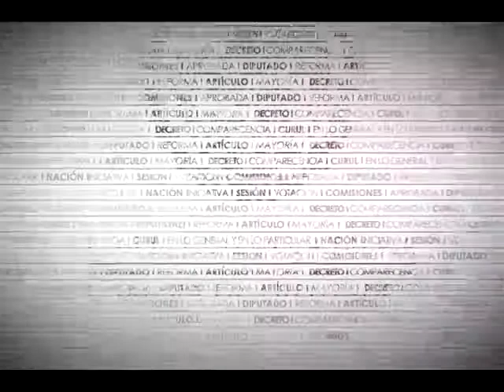Dip. Socorro Ceseñas (PRD) - Ley Agraria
La Dip. María del Socorro Ceseñas Chapa (PRD) explica que el dictamen tiene por objeto establecer la prohibición de los latifundios en la superficie de tierras agrícolas, ganaderas o forestales que siendo propiedad de un solo individuo exceda los límites de la pequeña propiedad. Igualmente, recuerda lo establecido en la CPEUM respecto a la pequeña propiedad y la prohibición de los latifundios. Explica que la iniciativa no contraviene ninguna disposición constitucional y no ha sido considerada en ninguna otra legislación secundaria, por lo que asegura cumple con las características para ser aprobada. Finalmente, agrega que una parte importante de la población no está de acuerdo en usar extensiones de tierra cerca de las playas o en destinarlas a la explotación minera sin haber pagado la contraprestación necesaria a los propietarios originales.